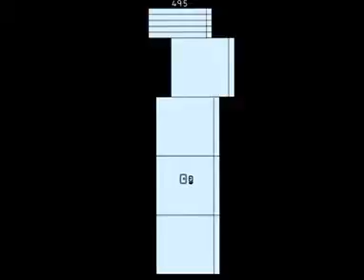Uncannyblocks band remastered 491-500 (the end)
Credit to @TheCannyScratcher58  for the original project